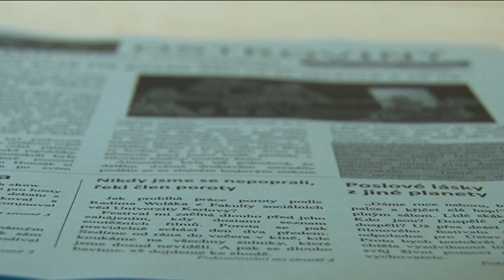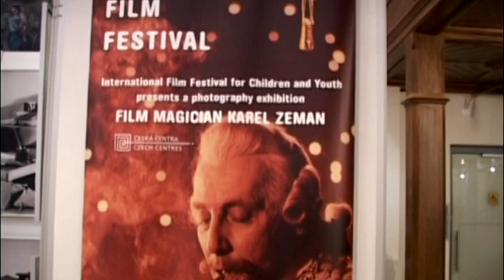Festivalové Očko 13. 10. 2011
Zpravodajství Dětské televize ze třetího dne 43. ročníku Dětského filmového a televizního festivalu Oty Hofmana v Ostrově. Kromě shrnutí třetího dne se můžete těšit také na rozhovory s producentem Davidem Prudkým, hercem Tomášem Maternou a zástupci dětských médií.